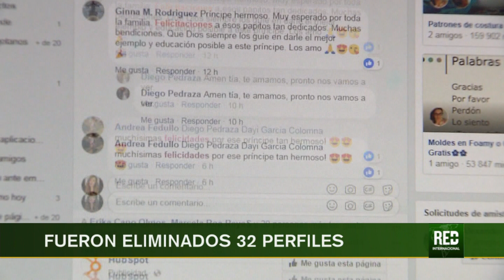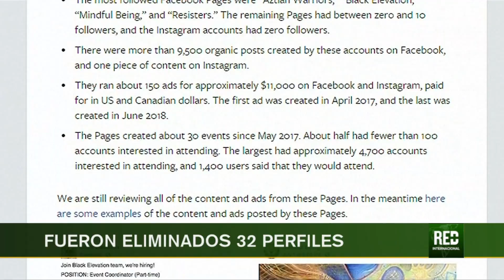RED+ | Facebook revela intentos de manipulación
Nuevos intentos de manipulación, revela Facebook. La red social eliminó más de 30 perfiles a solo 4 meses de las elecciones legislativas de los Estados Unidos